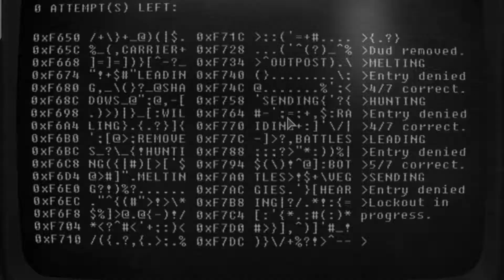I AM AN OAK! | Fallout New Vegas 01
Hello all my little Megabytes out there and welcome to my 1st episode of falloutnewvegas
I have been Streaming this game over on twitch and i thought id start highlighting all the funny bits for you all to enjoy, with the addition of the World of Pain Mod, there is even more for me to discover! Hope you guys enjoy the video!
Raccoon House Music · Daniel Koestner & Ben Esposito
Donut County (Original Soundtrack)
▶Contact/Social Media ◀
TITLE: Fallout: New Vegas
GENRE: Action, RPG
DEVELOPER: Obsidian Entertainment
PUBLISHER: Bethesda Softworks
As you battle your way across the heat-blasted Mojave Wasteland, the colossal Hoover Dam, and the neon drenched Vegas Strip, you’ll be introduced to a colourful cast of characters, power-hungry factions, special weapons, mutated creatures and much more. Choose sides in the upcoming war or declare “winner takes all” and crown yourself the King of New Vegas in this follow-up to the 2008 videogame of the year, Fallout 3.
Feel the Heat in New Vegas! Not even nuclear fallout could slow the hustle of Sin City. Explore the vast expanses of the desert wastelands – from the small towns dotting the Mojave Wasteland to the bright lights of the New Vegas strip. See the Great Southwest as could only be imagined in Fallout.
Feuding Factions, Colourful Characters and a Host of Hostiles! A war is brewing between rival factions with consequences that will change the lives of all the inhabitants of New Vegas. The choices you make will bring you into contact with countless characters, creatures, allies, and foes, and determine the final explosive outcome of this epic power struggle.
New Systems! Enjoy new additions to Fallout: New Vegas such as a Companion Wheel that streamlines directing your companions, a Reputation System that tracks the consequences of your actions, and the aptly titled Hardcore Mode to separate the meek from the mighty. Special melee combat moves have been added to bring new meaning to the phrase “up close and personal”. Use V.A.T.S. to pause time in combat, target specific enemy body parts and queue up attacks, or get right to the action using the finely-tuned real-time combat mechanics.
An Arsenal of Shiny New Guns! With double the amount of weapons found in Fallout 3, you’ll have more than enough new and exciting ways to deal with the threats of the wasteland and the locals. In addition, Vault-Tec engineers have devised a new weapons configuration system that lets you tinker with your toys and see the modifications you make in real time.
Let it Ride! In a huge, open world with unlimited options you can see the sights, choose sides, or go it alone. Peacemaker or Hard Case, House Rules, or the Wild Card - it’s all in how you play the game.
Mods I'm using during this run:
MTUI
Interface Mod - Revelation
Siloh DS - Colour Maps and Icons
Hidden Tesla Armor
The Commando - Rifle Animation Pack
The Professional - Pistol Animation Pack
A World of Pain 6.94
The Mod Config Menu
CASM with MCM
Mojave Stormtroopers - Imperial Armory
Mojave Stormtroopers - NCR Faction Replacer
[Star Trek] Assault Phaser
UIO - User Interface Organiser
JIP LN NVSE Plugin
LootMenu
A World of Pain Voices
All Weapons Sound Overhaul
PhotonLaserWeapons V1.1b
Stewie Tweaks
NVTF - New Vegas Tick Fix
Johnny Guitar NVSE